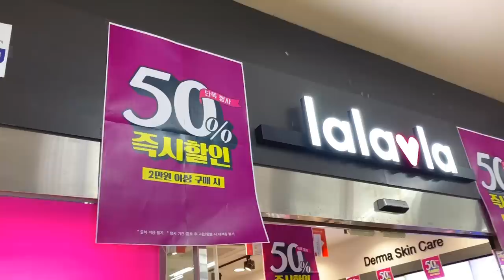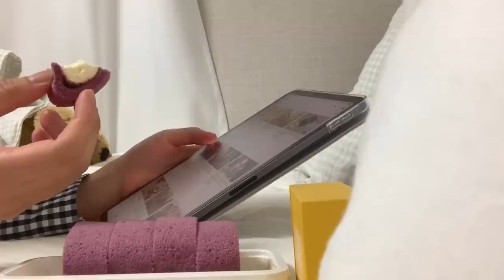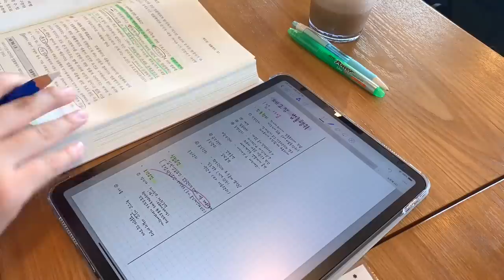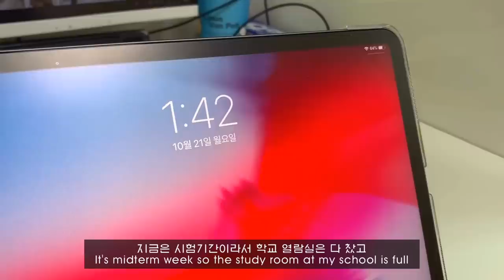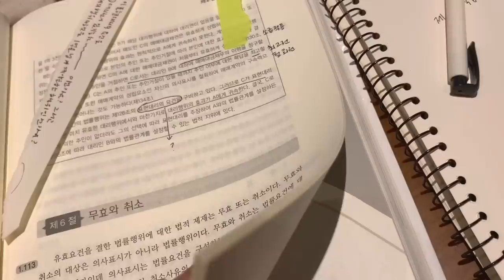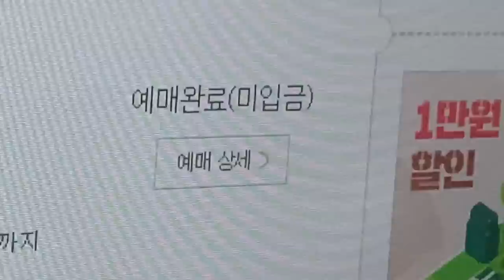ENG) VLOG_대학생 시험기간 브이로그 : 아이패드로 공부, 끝이 안보이는 민법책, 그리고 밥밥간식밥밥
오늘은 공부하고 먹다가 끝나는 영상이에요
항상 시험 끝날 때마다 벼락치기 안하겠다고 결심하고
정신 차리고 보면 또 벼락치기 하고 있어요,,,
마지막은 오늘 촬영한 건데 거의 생방송급 송출이네욥

+(다 저장해놓고 확인해보니까 자막 정렬이
좀 왔다갔다하네요 ㅠㅠ)

이욜로그
eyollog